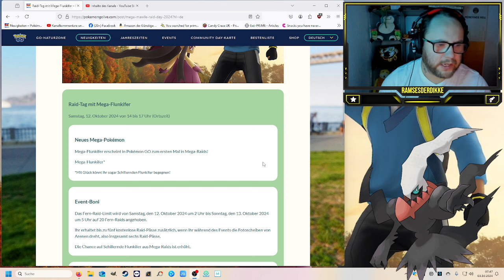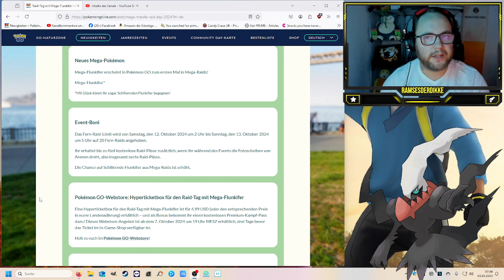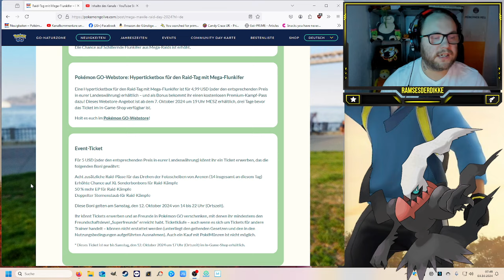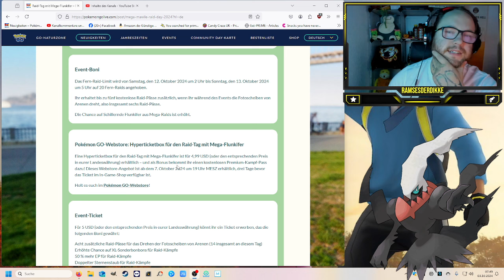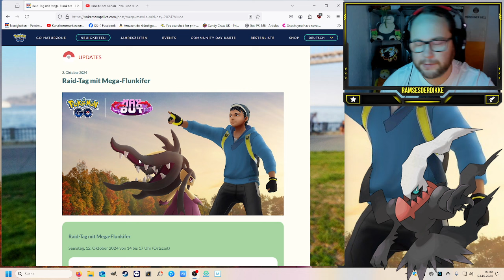Raid Tag mit Shiny Mega Flunkifer !!! | Pokémon GO Deutsch # 3129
GUMMA !!!